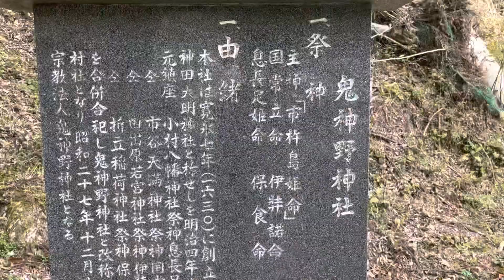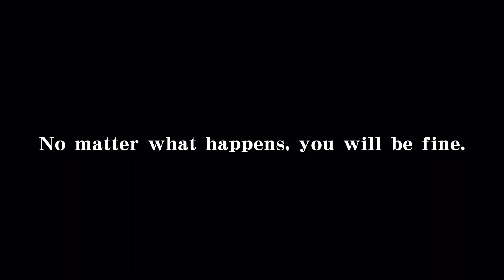宮崎名所140 美郷町南郷 鬼神野神社⛩ 平家の神である市杵島姫命などを祀る✨ パワースポット✨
鬼神野神社

この神社に参拝！
今日も到着すると風が吹いてきて、歓迎されている気がしました。
小さな神社ですが、歴史ある神社で、心が洗われました。
道がたとえ険しくとも、きっと切り開けると僕は信じています。